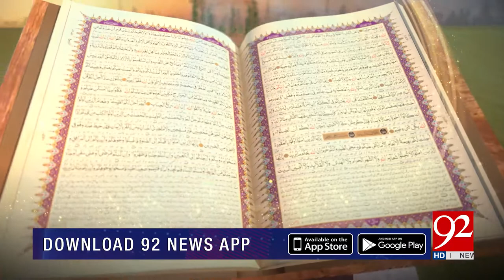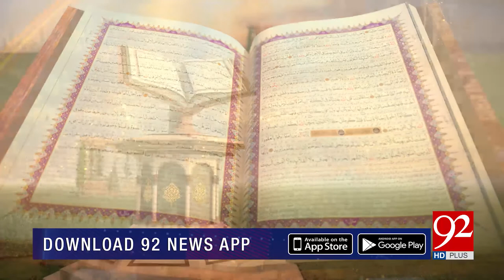SUBH-E-NOOR with Nazir Ahmed Ghazi | 26 November 2019 | TSP